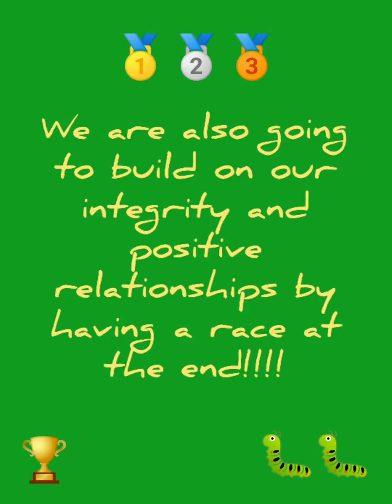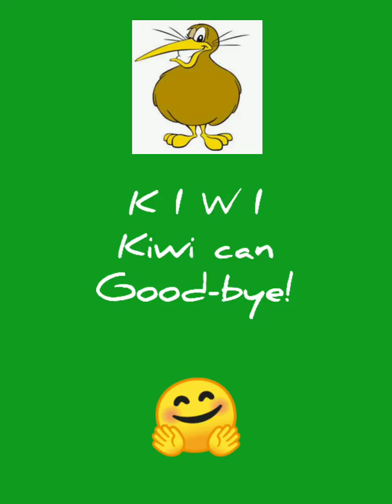Caterpillar Races with Shea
Kiwi Can Leader Shea shows us how to make our own caterpillars and stage a caterpillar race. This is a great activity for the whole family.

If you are looking for something fun to do inside this is perfect for a rainy day. You guys will create your own racing caterpillars and a race track to compete on. Trying something new is how we can build our resilience and develop new skills so don't be worried about giving it a go. Shea makes it really clear and easy.

When you have made your course and caterpillar use your lessons in positive relationships from last term to make the competition fun for everybody. Be a good sport and play fair. Try and get as many people in your bubble to play as you can!